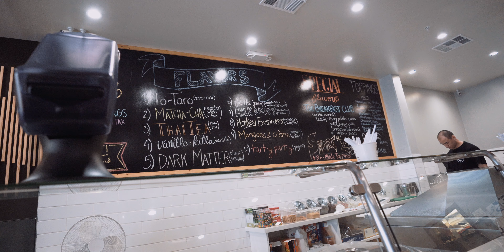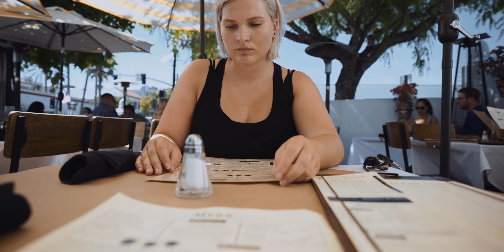West Coast Trip - A city you SHOULD NOT miss!!!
When you travel the east coast you cant leave out Santa Barbara. So we decided to go there for 1 day to find some nice photo spots in the City and of course at the beach and we thought why not make a video to help you guys to find some nice spots for your photos!!!

Travel safe and enjoy your trip!

Originally from Switzerland, I became a couple in April 2015! Traveling was one of the main topics from the beginning of our relationship. Claudia went to San Diego for three months and Bastian to Vietnam two weeks after we met. After one year we knew on someday in the future we have to go and so we started saving as much $ and miles as we could. July 29 was the day we left to begin our trip around the world with no fixed end. We sold everything, including our car, apartment and most of our furniture. We already worked as content creators in Switzerland, so it was clear to us, we wanted to start YouTube on a regular base. And that's where we are today — traveling the world shooting videos and photos at amazing places and being incredibly thankful to be able to live this adventure!